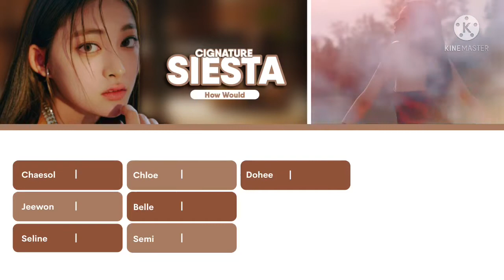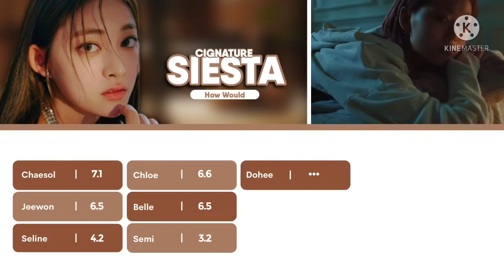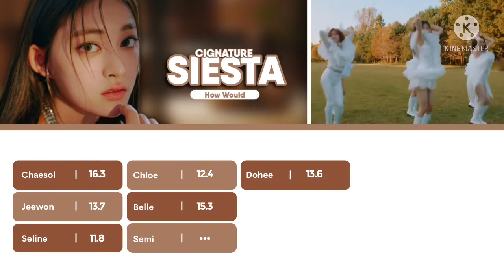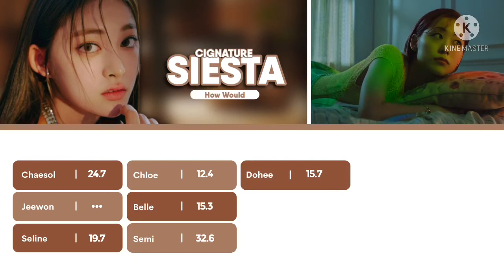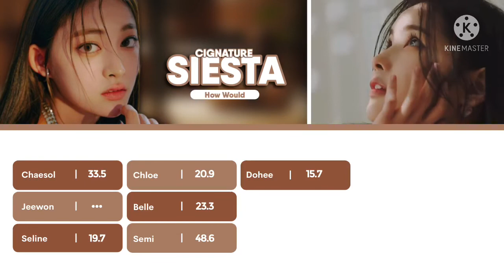How Would || CIGNATURE — SIESTA (Weki Meki) || Line Distribution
Apps That Were Used For This Video

**LAYOUT**
- KINEMASTER
- PICS ART

- KINEMASTER

**THUMBNAIL**
- PHONTO

**I am sorry if it's not accurate,please correct me if I made any mistakes**

Inspiration : )
╰► Thumbnail : Twiz*one
╰► Layout : Wonderluda